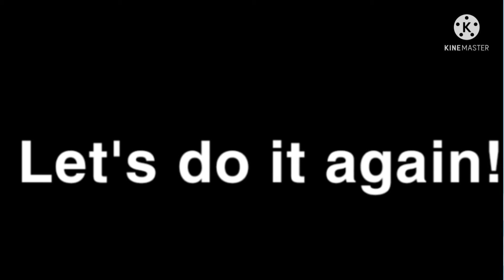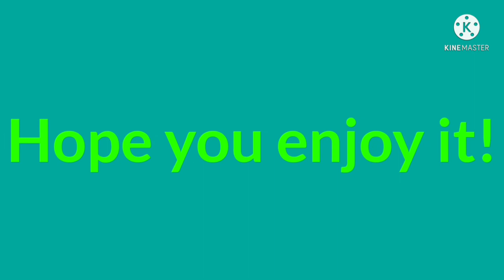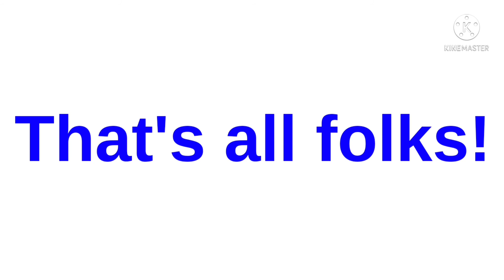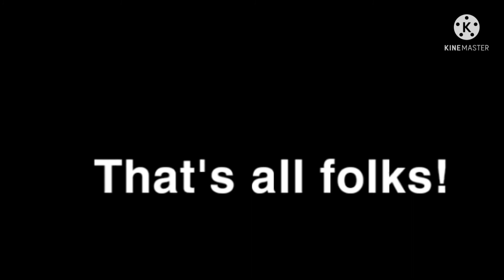4 Videos That I Have Combined With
Here are all the 4 videos that i combined with:

1. Twi Alphabet Song
2.  Early Cyrillic Alphabet Song (TVOKids Style)
3.  Early Cyrillic Alphabet Song
4. Early Cyrillic Alphabet Song (Remastered)